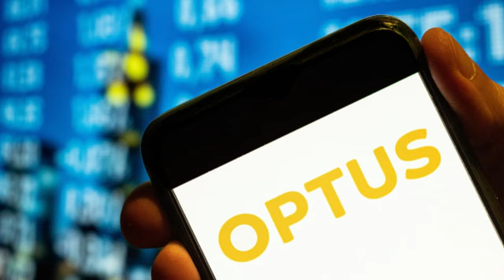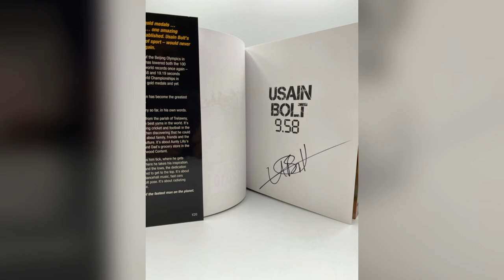USAIN BOLT's Lifestyle: $90 MILLION Networth, Career, Mansions, Cars & Philanthropy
🚀 Get ready to lace up your virtual sprinting shoes as we take you on an electrifying journey through the life of the one and only Usain Bolt – the speedster extraordinaire! 🌟

🏠 Mansions That Match the Gold: Explore the luxurious abodes that Usain Bolt calls home – each one a testament to the sprinting sensation's unparalleled success. From panoramic views to state-of-the-art facilities, Bolt's mansions are not just houses; they're the ultimate finish line of opulence.

💰 Gold Rush Net Worth: Brace yourself for the staggering net worth of Usain Bolt, a figure that accelerates at the speed of his record-breaking sprints. Dive into the details of how the fastest man alive turned his athletic prowess into a financial powerhouse, making him one of the wealthiest athletes on the planet.

🏎️ Bolt's Bolt Collection: Rev your engines for a tour of Bolt's garage, where horsepower meets record-breaking speed. From sleek sports cars to custom-designed rides, Usain Bolt's car collection is a sight to behold. This is not just a man with speed on the track; it's a lifestyle that races through every aspect of his world.

💼 Business Ventures at Lightning Speed: Discover the lightning-fast business acumen that propels Bolt beyond the track. From clothing lines to endorsement deals, Bolt is not just an athlete; he's a brand. We'll delve into his diverse business ventures and showcase how he sprints through the world of entrepreneurship.

🏆 Accolades & Achievements: Join us as we rewind the clock and relive the glory moments of Usain Bolt's illustrious career. From Olympic gold medals to world records, Bolt's trophy cabinet is a testament to his unmatched sprinting prowess and the mark he's left on the world of athletics.

💼 The Curious Case of Missing Money: Uncover the intriguing tale of the missing money – a Bolt mystery that had fans and financial experts alike raising their eyebrows. We'll dissect the story, separating fact from fiction, and explore the fascinating twists and turns of this financial sprint.

🤝 Philanthropy in Full Stride: Bolt isn't just breaking records on the track; he's breaking barriers in philanthropy too. Explore the impactful initiatives and charitable causes that Usain Bolt supports, proving that his heart is as big as his strides. From education to healthcare, Bolt is making a lasting difference in communities around the globe.